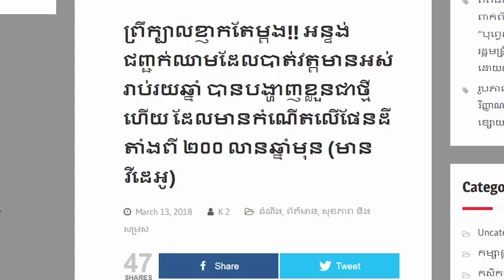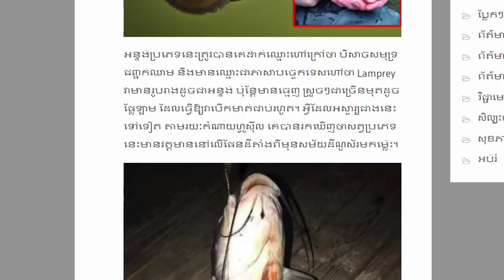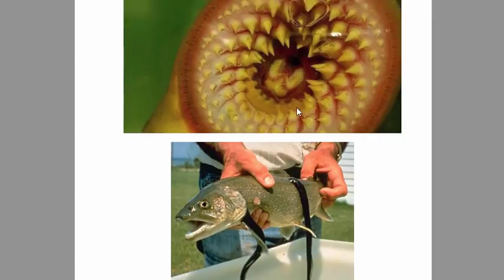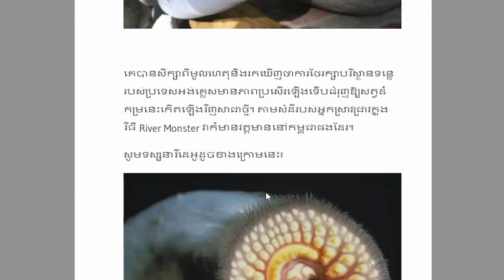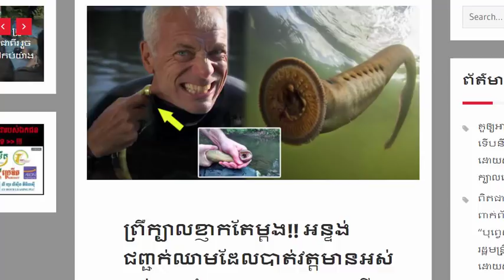អន្ទង់ជញ្ជក់ឈាមដែលបាត់វត្តមានអស់រាប់រយឆ្នាំ បានបង្ហាញខ្លួនជាថ្មីហើយ, Khmer NEWS KH Empire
Khmer NEWS today ព្រឺក្បាលខ្ញាកតែម្ដង!! អន្ទង់ជញ្ជក់ឈាមដែលបាត់វត្តមានអស់រាប់រយឆ្នាំ បានបង្ហាញខ្លួនជាថ្មីហើយ ដែលមានកំណើតលើផែនដីតាំងពី ២០០ លានឆ្នាំមុន
ចុចលើ Link ដើម្បីអានព័ត៌មាន 👇